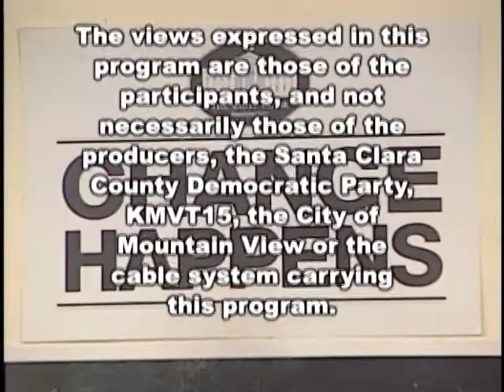Democratic TV - Paul Fong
Host Steve Preminger speaks with Assemblymember Paul Fong of District 28, about his campaign for seat #1 on the San Jose City Council, his earlier experiences and thoughts on local politics, and who were his mentors.This program was aired on KMVT15 Community Media.